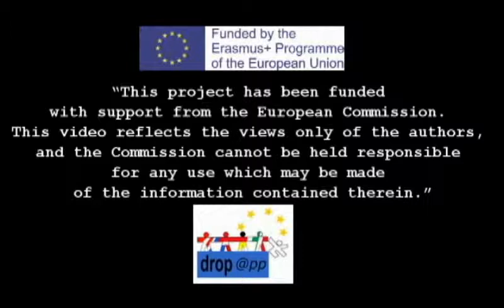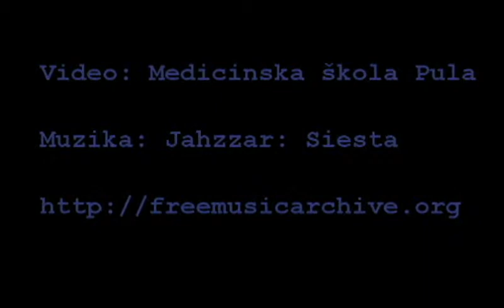MSP Loš primjer učenikova rukovođenja vremenom